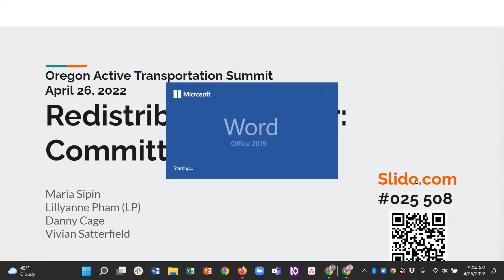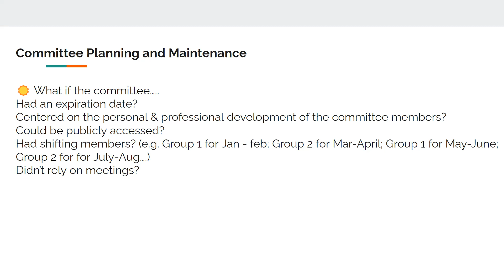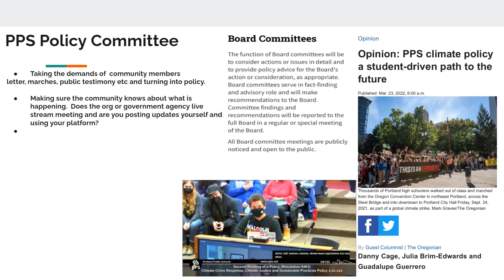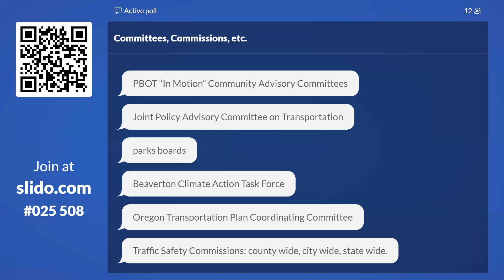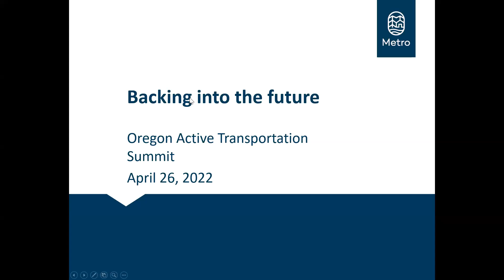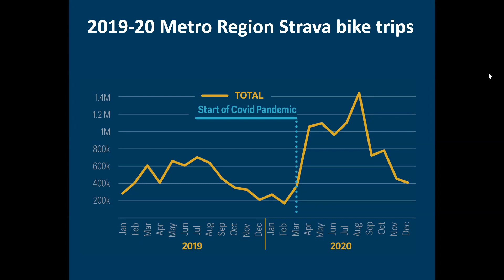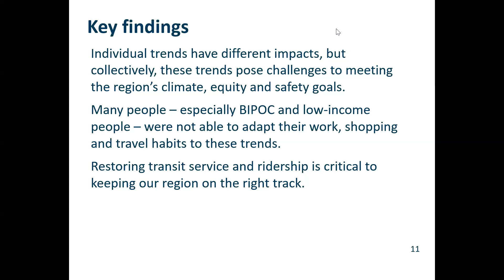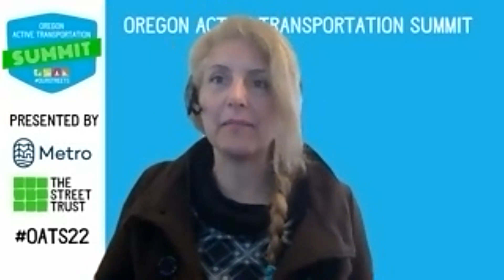Day 2 Opening session | 2022 Oregon Active Transportation Summit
Kick off Tuesday morning with two 30-minute plenaries:

Redistributing Power: Committees with Maria Sipin, Lillyanne Pham (LP), Vivian Satterfield, and Danny Page

Tune into lightning talks from a panel of presenters sharing their experiences as BIPOC community organizers, youth, students or representatives from nonprofit organizations. Panelists will share highlights from those spaces and offer their recommendations for people who are recruited to committees or those in charge of forming them at various levels.

Backing into the Future: Planning for a Post-COVID Transportation System with Eliot Rose

The COVID-19 pandemic was a once-in-a-lifetime event that led to large-scale changes in how people do (and don't) travel. As we emerge from the pandemic, Metro has been studying whether these changes are here to stay; how they might impact equity, safety, mobility and climate; and how we can adapt and keep working toward out goals in the face of so much disruption. This session will start with exploring some of the big questions that have come out of the pandemic, such as: when will transit recover from pandemic-era service cuts? Do people who work from home drive less? And will online shopping remain popular? Then we'll all discuss how the answers to these questions can inform how we plan for the future of the Portland region.